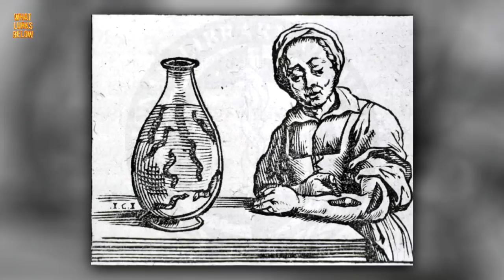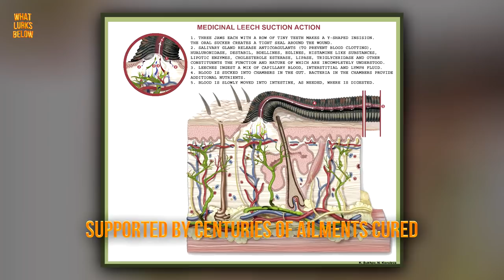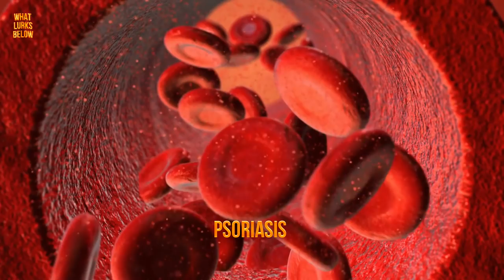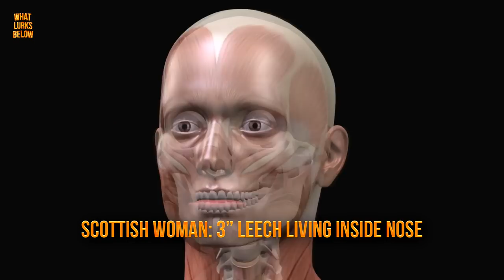10 Amazing Facts About Leeches!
Predatory worms found on every continent except Antarctica. Some people even call them their pets, while other hospital patients call for their aid.

Here are 10 fascinating facts about the leech we love to hate!

They’re everywhere
Leeches prefers the likes of marshes, rivers, and ponds. One-fifth of the leech population inhabit the sea, while another demographic delight in the vegetation of thick forests. Leeches have been known to get around the globe inhabiting every continent except for Antarctica, though some accounts swear that these wormy suckers have shown up in arctic waters too.

They Get Pretty Big
The giant Amazon leech, for example, can get up to 18 inches in length and live to an astonishing 20 years old. Like all the hematophagous species, one in particular called H. ghilianii will stick its 6-inch-long proboscis into a host, drink for almost an hour if gone unnoticed, and then fall off, full and satisfied.

They’re Tender
Leech mothers will routinely hover over their egg cocoons to constantly keep predators at bay. Once they’ve entered the world, baby leeches will glue themselves to momma’s belly and tag along while she engages in her daily to-do’s. Some even carry the next generation of wiggly worms in a specialized pouch reminiscent of a cute, baby koala attached to its mother.

They Don’t All Suck
With 700 known species and an indeterminate number left undiscovered, the leech is a predatory worm with a long, soft body reminiscent of an earthworm that can lengthen and contract. Leeches will suction themselves to the supple skin, as they’ve developed a keen taste for blood while becoming quite good at stealing. Though they don’t all suck—blood, that is. Luckily hematophagous, which means to feed on blood, comprises of only one type of leech species.

They Make Great Pets
Leeches make excellent pets. Such like any domestic animal, you have to know how and when to feed them, otherwise, they will most definitely take to stealing your own vital resources. Some leech enthusiasts love the attention and "therapy" as their main motive for having the parasite as a pet.

Amy Tan Has her own species
When world-renowned author Amy Tan included land-based leeches in her 2005 novel, Saving Fish from Drowning, leech researchers quickly too an interest to the writer. As there aren’t many works of fiction which feature terrestrial leeches, and many who misunderstand the life of a leech, a team of scientists had an idea.

They’re Medicinal
Leeches as medical helpers date all the way back to ancient Egypt. In 1831, the Manchester Royal Infirmary famously used 50,000 leeches to treat their ailing patients. Leech bites stimulate circulation and along with anesthetics, leeches inject an anticoagulating chemical when they feed. Through the prevention of blood clots, leech therapy is conducive in reattaching amputated limbs and fingers. So, while the unorthodox parasite may have fallen out of popularity with modern medicine, they are still widely sought after today. The most widely sought after species used in a number of different medical procedures is Hirudo medicinalis, better known as medical leech. Surgeons keep these guys on hand in the operating room for use as mini-vacuums to soak up some of the gore in addition to keeping blood clots at bay.

They Can Predict the Weather
In 1850 an inventor by the name of Dr. George Merryweather found himself intrigued when changes in barometric pressure encouraged freshwater leeches to become agitated. As anyone would think to do, the doctor plucked twelve of the slimy suspects into individual glass tubes and rung each with a bell. The contraption was called the ‘Atmospheric Electromagnetic Telegraph Conducted by Animal Instinct,’ though the device is remembered today as the ‘leech barometer.

They’ve Been Known to Stop an Army
In 1979, the men in Napoleon's militia began acting strangely. Suddenly, there was a host of unidentifiable symptoms infiltrating the army from coughing up bloody mucus to frequent vomiting and a “painful stinging" all over their bodies. Eventually, the swelling, hemorrhaging, and emaciation eventually gave way to an ugly, untimely death.

There are more out there
Researchers are only aware of the 700 species found to date— according to science.